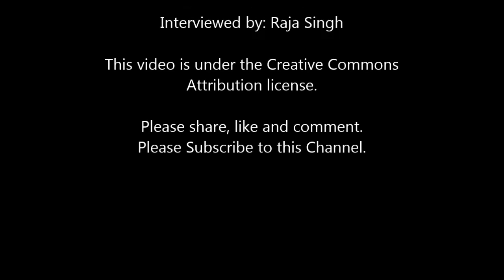Mental Health of Healthcare Workers on the Covid Frontline: Family, Violence, Stress & Helplessness!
Dr. Lovleen Kaur, Clinical Psychologist at Indus Health, Mind on Clinic, and SPA-Delhi answers really important questions relating to the Mental Health issues prevalent in the times of Covid Duties. The Healthcare workers like Doctors, Paramedics, Nurses, Support Staff are at an increased risk of mental burnouts due to the high amount of physical and emotional stress they deal on an everyday basis.
The questions answered are as follows:
1. How to manage the feeling of loneliness in Health care workers staying away from their families to avoid the risk of infecting them?
 2. How best to perform in the midst of a challenging environment. How to cool off from the burnouts while working long hours?
 3. Due to long working hours, a monotonous/ mechanical environment is created. What is the best method to deal with this?
 4. How can Doctors separate emotions and work? Emotions of death, distress, helplessness around them in unprecedented volumes.
 5. How can healthcare workers deal with giving false solace to patients to cheer them up when in fact the healthcare workers know that the patient won't get better or may even lose his/her life? How to deal with the morality around this?
 6. How to overcome the guilt of not being able to handle and establish a balance between personal and professional life in healthcare workers. How to determine and draw a line between work and personal life/time? How to say no and be not guilty when we are personally down but duty calls?
 7. How can we separate personal efficiency vs system challenges which hinder personal efficiency.
 8. How to manage Health care workers feeling depressed and helpless due to lack of required supplies.
 9. How to be ethical when the hospital administration admits a patient out of turn due to the political link, nepotism or any other pressure?
 10. How to deal with thankless relatives of patients who blame the doctors for the death of the family member? How to prevent and get away with violence at workplaces.

As a Service, Dr. Lovleen is available to all Healthcare Workers for Counseling Free of Cost.

If you like this video, please make sure it reaches all the Doctors, Nurses, Medical Workers, Support Staff, and other Frontline Workers.